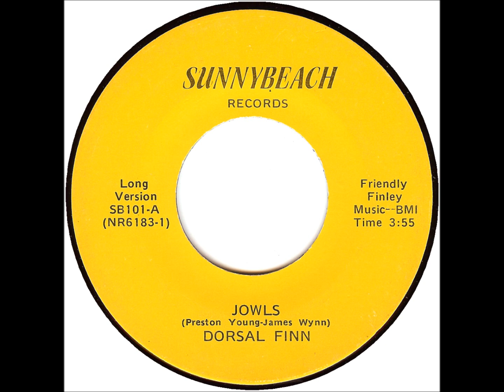Dorsal Finn - Jowls (Long Version)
Break-in novelty in the style of Dickie Goodman